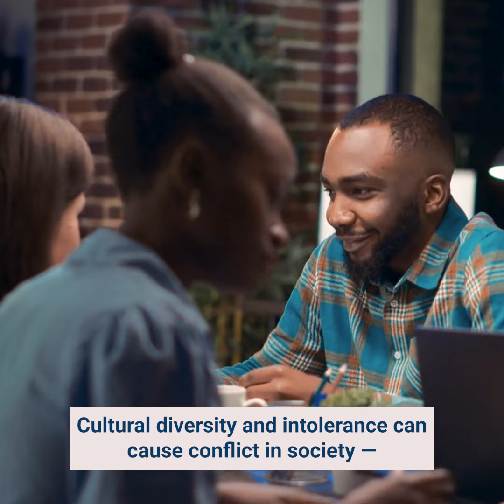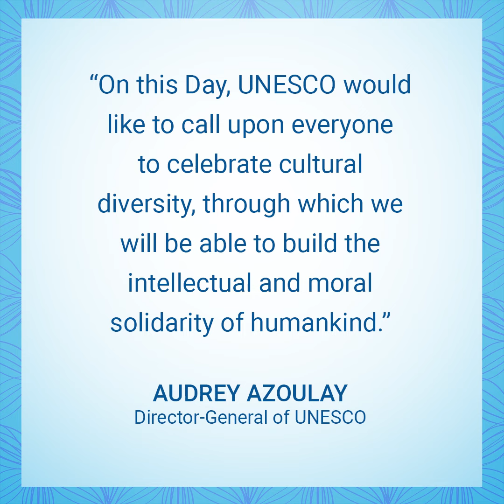World Day for Cultural Diversity for Dialogue and Development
The World Day for Cultural Diversity for Dialogue and Development celebrates the richness of the world's many cultures, religions, and traditions - and the importance of intercultural dialogue in achieving peace.